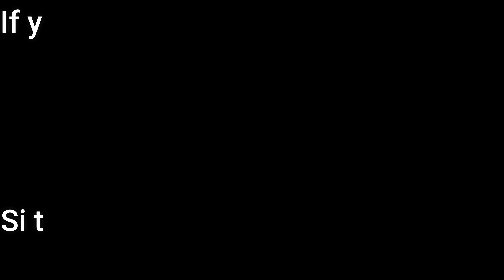FNF | Triple Mania | Triple Trouble - Vs Sonic.exe v3 | Mods/Hard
CREDITS/CREDITOS
THIS COVER IS MADE BY ME, ANY ADVICE IS APPRECIATE.
ESTE COVER ESTA HECHO POR MI CUALQUIER CONSEJO SE AGRADECE.

Friday Night Funkin': Vs. Sonic.Exe (UPDATE 2 OUT)

D-SideV2
Directors
ItYaBoiJoseph
RexDoesStuff uPic
Co-Director
justblack
Co-Director
Cool People!!
DropacitaProducts
Error54
the_dark_lord5
Composer
XenoTheDoodler
Artist
British Xenophanes
Artist
jdwarfxpyaj uPic
Artist
Gamemon1212
Artist/Video Editor
Deltom uPic
Composer
Mr.NeedleM0use
Artist
N/A
shilzzz
Coder
canofspaghettios
william-
Artist
N/A
Zak L
Animator
Stonesteve
Artist
N/A
Moon
Coder
Stick-Pi
Artist
KJP
Coder
Hollo
Artist
debug_account
Charter
N/A
Grunt
Charter
Special Thanks
Bimbus Bobus
LooneyDude
Mods Created By
DastardlyDeacon
D-Sides Creator
RightBurstUltra
EXE Creator

00:00 Inicio/Subscribe
0:08 Tails Vs Ray
1:56 Xenophane Vs Zephaniah
2:22 Nack Vs Knuckles
4:08 Xenophane Vs Zephaniah
5:00 Eggman Vs Maria
6:55 Xenophane Vs Zephaniah
8:38 Thanks/Subscribe